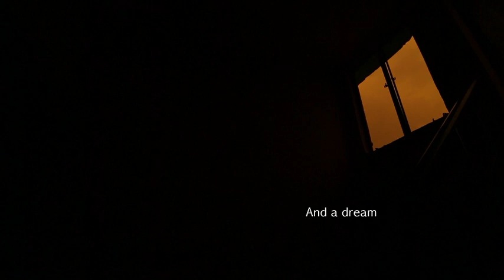23 Winters_Trailer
A film set in reality, played by a real protagonist- Bota, who lives a surreal life. A forced refugee from Kashmir, Bota is schizophrenic. This film glimpses through his traumatic past which haunts his exiled present. Nonetheless, his hopes are unvanquished.